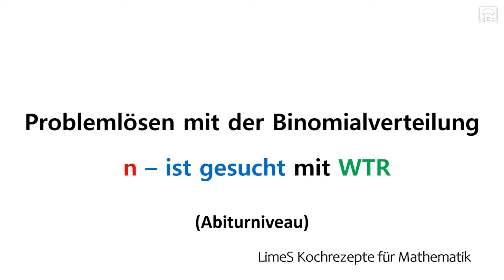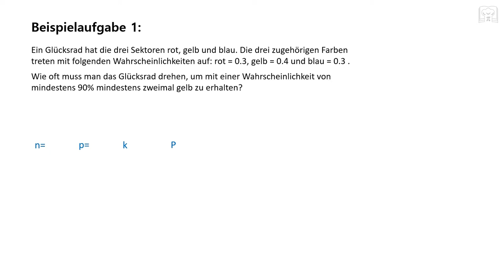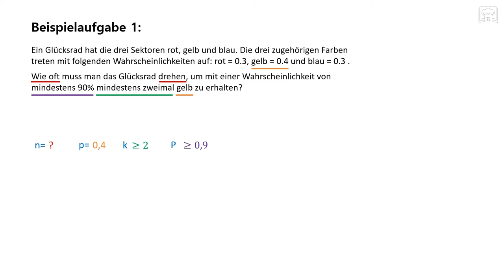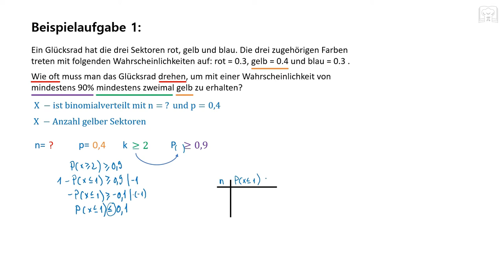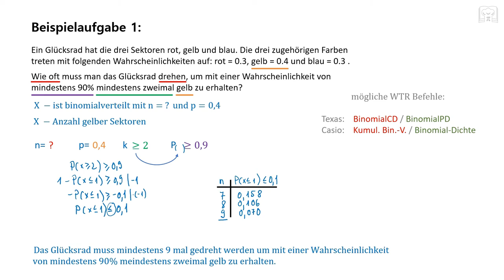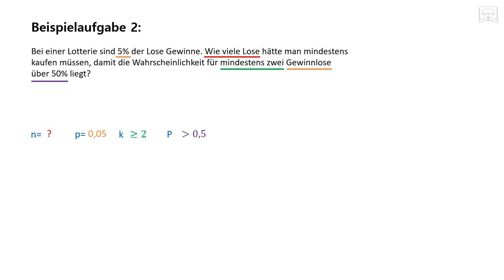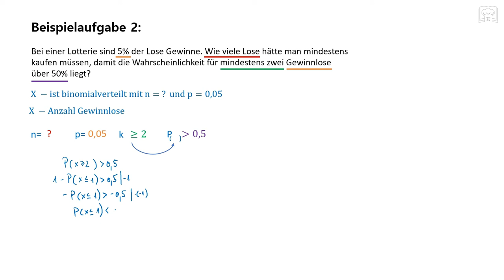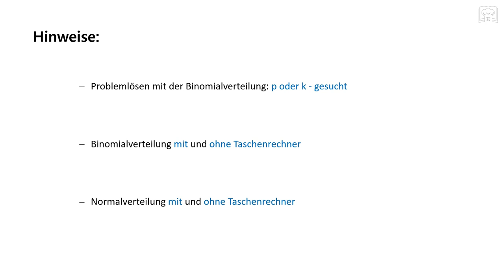Problemlösen mit der Binomialverteilung, n - gesucht mit WTR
Im Rahmen von Problemlösen mit der Binomialverteilung werden wir uns hier mit der Suche nach n (Stichprobenumfang) beschäftigen.

00:00 Einführung
01:00 Aufgabe 1
08:33 Aufgabe 2